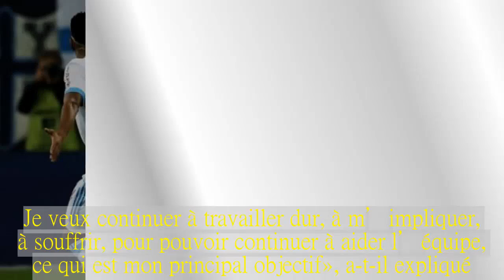Luiz Gustavo juge sans détour son OM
C’est ce qu’on peut appeler une greffe réussie.En l’espace de quelques mois seulement, Luiz Gustavo (30 ans), arrivé l’été dernier en provenance du VfL Wolfsbourg, a conquis l’Olympique de Marseille et ses supporters, à force de prestations réussies, mais aussi de buts importants, fait remarquable pour un milieu à vocation défensive.Mais l’intéressé, interrogé par Foot Mercato à l’occasion du lancement des nouveaux crampons Nike Mercurial à Marseille, en veut encore plus.« Au niveau personnel, j’ai encore des objectifs à atteindre.Je veux continuer à travailler dur, à m’impliquer, à souffrir, pour pouvoir continuer à aider l’équipe, ce qui est mon principal objectif », a-t-il expliqué.*  Il a ensuite évoqué sa réussite face aux buts adverses (6 réalisations toutes compétitions confondues depuis le début de l’exercice).« J’ai connu une saison en Allemagne, durant laquelle j’avais marqué 7 buts.Je crois que c’est mon record.Ici, à l’OM, j’en ai déjà marqué 6.Ce n’est pas ma fonction principale de marquer, bien au contraire.Mais si j’ai la possibilité de marquer pour aider mon équipe.Je vais continuer à travailler dur pour.Aussi incroyable que cela puisse paraître, depuis le début de ma carrière, mon objectif a toujours été de marquer au moins 4 buts par saison.J’ai souvent réussi à l’atteindre.Au-dessus, c’est du bonus, dirons nous ! », a-t-il confié.Du haut de ses 41 sélections avec le Brésil, le Paulista a aussi livré son analyse de la saison marseillaise sur le plan collectif.« Nous sommes en phase de progrès, en évolution.Mais on ne peut pas être pleinement satisfaits parce qu’il nous reste des choses à améliorer, encore des objectifs à conquérir.Nous pouvons dire que nous sommes sur le bon chemin », a-t-il laissé entendre.Pour ce faire, l’Auriverde compte sur ses jeunes partenaires du milieu, qui se partagent le temps de jeu à ses côtés cette saison, à savoir Franck Zambo Anguissa, Morgan Sanson et Maxime Lopez.« Ce sont trois très bons joueurs, très talentueux, avec des caractéristiques différentes », a-t-il d’abord lâché avant de détailler.« Franck a beaucoup de force, de technique.Sanson est plus offensif, plus proche de la surface adverse, qui veut marquer.Max a une qualité de passe très impressionnante.Il a une grande intensité au niveau du toucher de balle.On peut dire que nous sommes complets dans ce secteur de jeu, car ces trois joueurs répondent à toutes les caractéristiques », a-t-il indiqué, visiblement bien dans ses baskets chez les pensionnaires de l’Orange Vélodrome.De là à s’y installer durablement ? Sans rien promettre, l’ancien du Bayern Munich répond.« Rester 3-4 ans comme dans mes autres clubs en Europe ? Je n’avais jamais remarqué cela.Ce n’est pas un objectif en arrivant dans un club.Quand j’arrive dans un nouveau club, j’essaie de faire de mon mieux, aussi longtemps que possible, quoi qu’il arrive.C’est la même chose ici à Marseille.Je vais tout donner pour ce club, que je reste jusqu’à la fin de ma carrière ou moins long